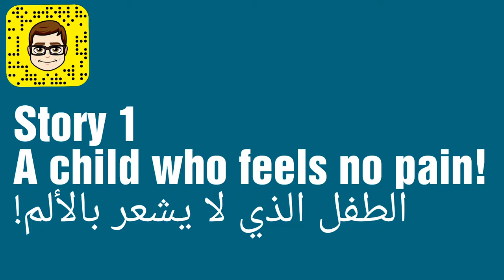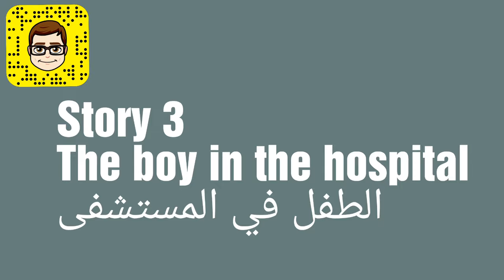Learn English by Stories | 1st collection 3 Stories | تعلم الإنجليزية بالقصص | المجموعة 1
الهدف من هذه القصص هو التركيز على تحسين مهارة الاستماع ولذلك لا يتم كتابة النص أو الترجمة للقصص. حاول عزيزي المتابع أن تفهم تفاصيل القصة قدر الإمكان وكرر المشاهدة.
أتمنى لكم مشاهدة مفيدة وممتعة.

حساب مبتكر لتعليم اللغة الإنجليزية بطريقة جديدة لجميع المستويات على الطريقة البريطانية. التعلم بالممارسة ومناقشة موضوعات متنوعة وشيقة من الحياة اليومية .. رحلات ومغامرات مفردات قواعد وقصص رائعة.
لنتعلم الإنجليزية معاً... سعود👍
الحساب الرسمي على جميع وسائل التواصل:

الانستقرام Instagram
EnglishSaud